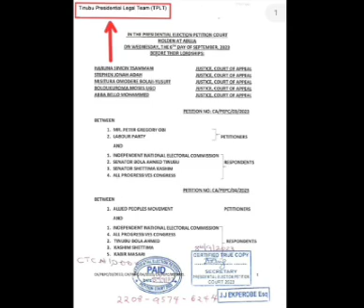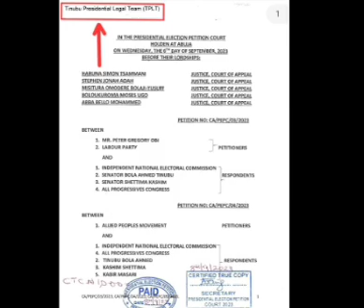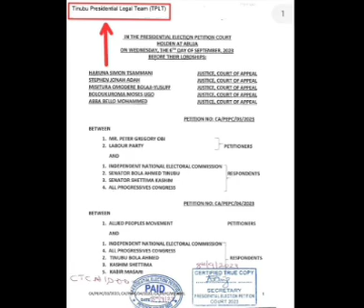BIG TROUBLE!! For Tribunal Judge's As Atiku's Camp Fight Over TPLT Watermarks On Judgement Slips